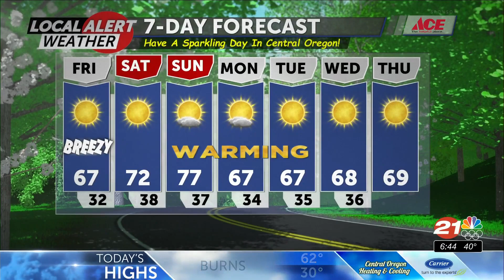041621 Friday AM Local Alert Weather